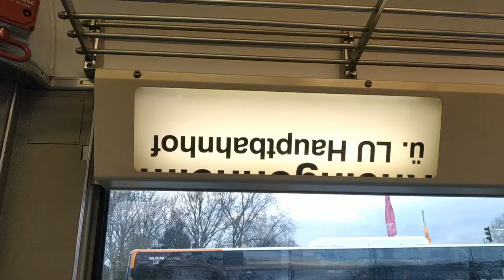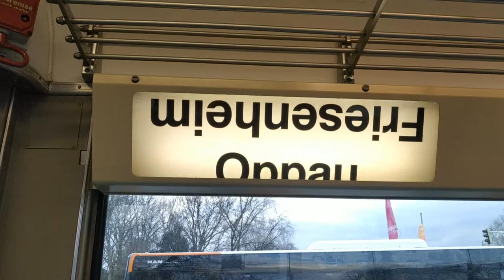Duewags in Ludwigshafen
Durch die Sperrung der Hochstrasse Süd Sowie angebotserhöhung und infolgedessen erhöhten Fahrzeug bedarf, hat sich der RNV gedacht, ein paar alte Duewag Gelenkwagen zu sanieren und im betrieb einzusetzen :D

Ich hoffe euch gefällt dieser kleine Beitrag, weitere Beiträge dieser Fahrzeuge schliesse ich nicht aus ;)